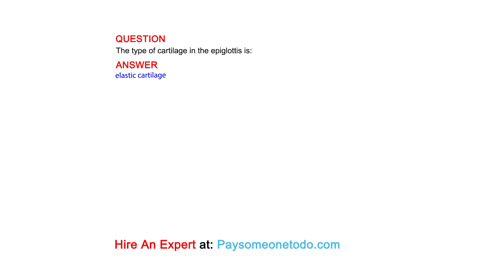The type of cartilage in the epiglottis is:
QUESTION